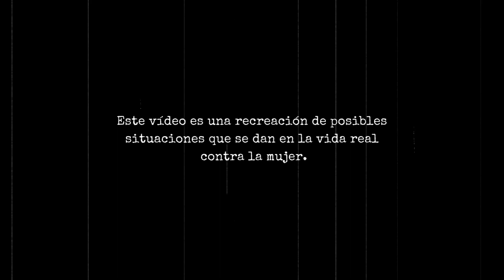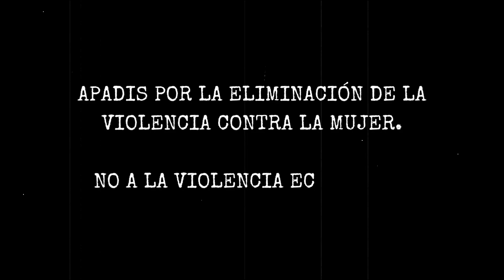25N No a la Violencia contra la Mujer - No a la Violencia Económica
En APADIS apostamos por la Eliminación de la Violencia contra la Mujer.
Decimos No a la Violencia Económica.

La violencia económica consiste en el control o limitación del acceso a recursos económicos, como la negación de dinero o la gestión restrictiva de bienes, con el objetivo de ejercer poder y control sobre la mujer..

Vídeo realizado por el Centro Especial de Empleo APADIS